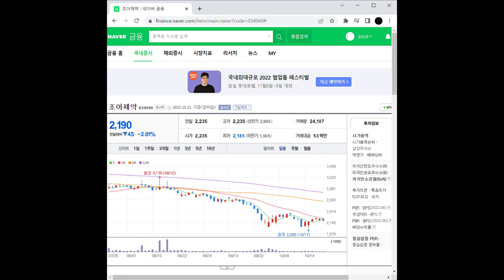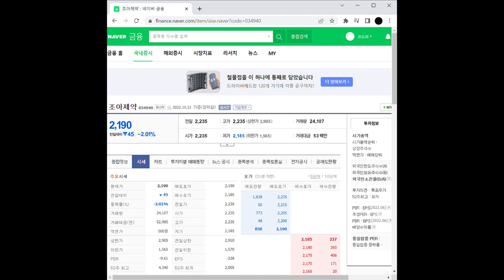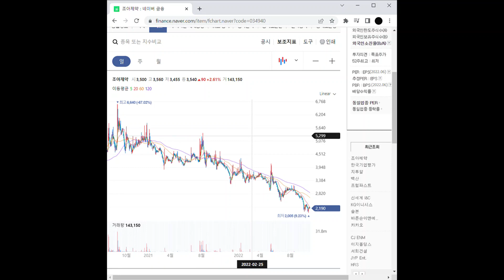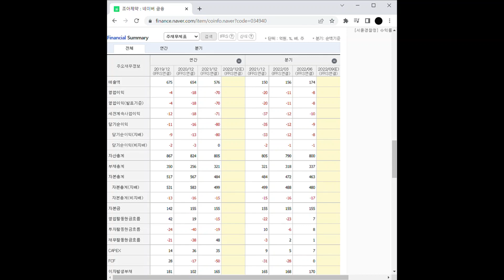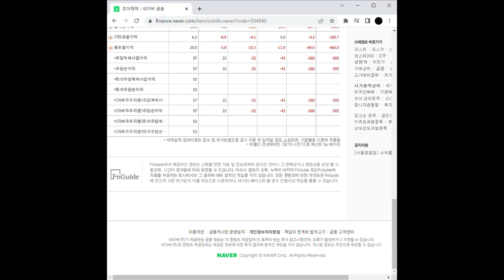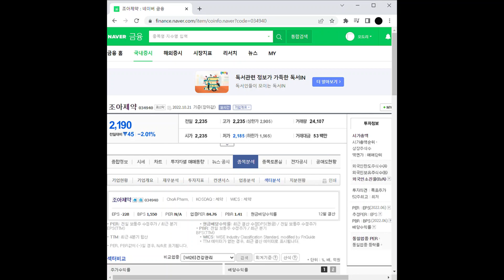제약/바이오 관련주 조아제약 주가 전망 및 차트 분석